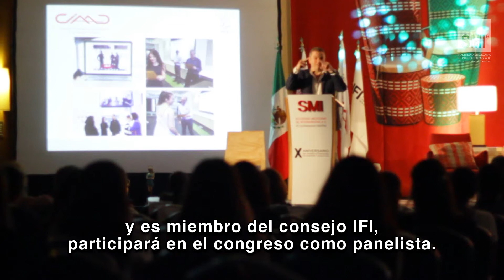10° Congreso SMI Albert Fakhoury